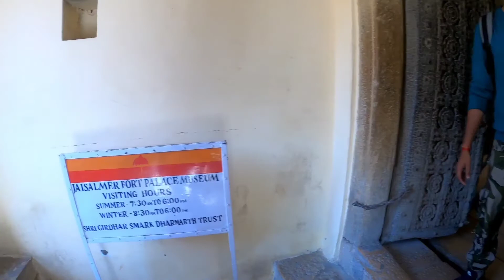Jaisalmer fort Rajasthan | Budget Accommodation |Places to Visit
1. GoPro8 camera
2.SanDisk ultra 128/Gb
3.Power bank 20000mh
4.Gopro hero 5/6/7/8 battery charger
5..Gopro large carring case
6..WD 1TB Hard drive
7.Hard drive case.
8.Gorila pod tripod
9.Go pro camera stick